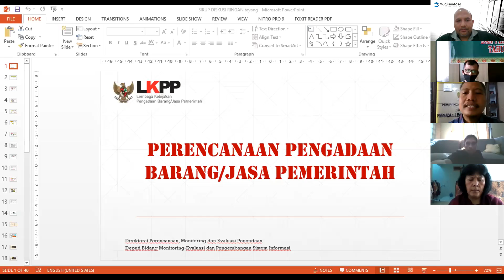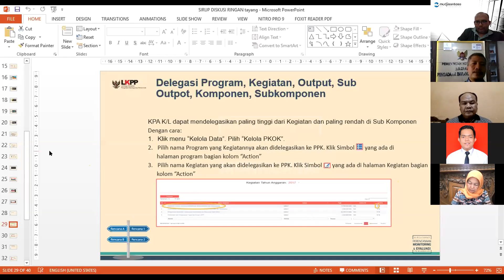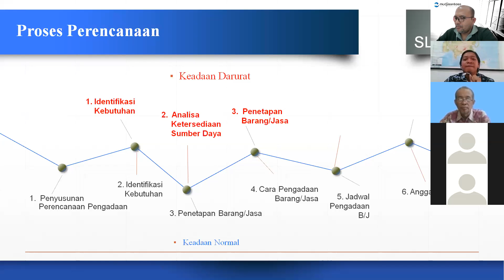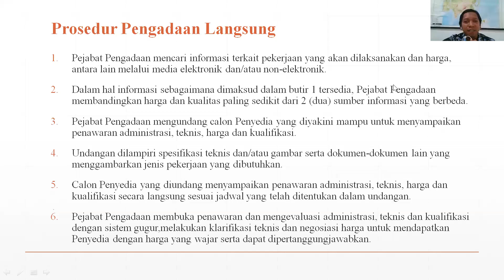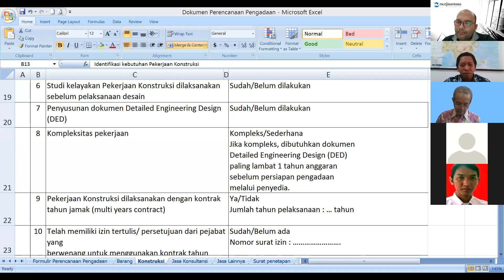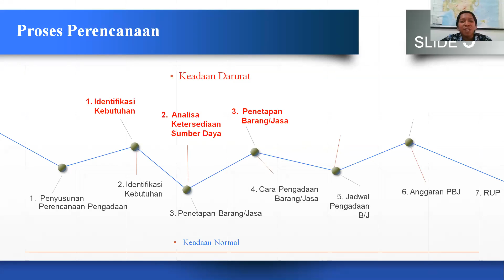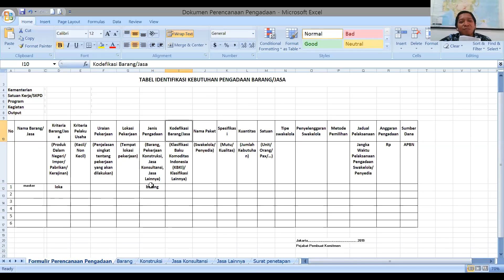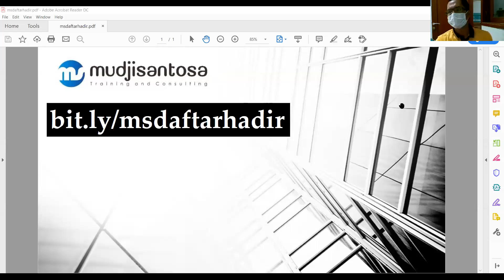SIRUP Sistem Informasi Rencana Umum Pengadaan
Diskusi Ringan melalui Zoom Cloud Meeting

Narasumber :
1. Yudi Santosa - BPBJ Kota Kediri
2. Vidi Januardani - KKP
Pembahas : Mudjisantosa
Moderator : M. Muklis Isnaini

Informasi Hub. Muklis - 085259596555